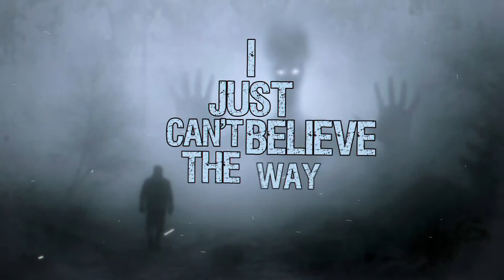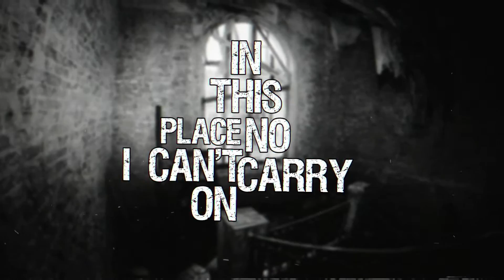Frank Gradeen - I Turned Into A Ghost Tonight (Official Lyric Video)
The Official Lyric Video for Frank Gradeen - I Turned Into A Ghost Tonight

Click on this link to go and follow Frank Gradeen on Spotify to find this song and others by him. And also so you don't miss his third album coming soon

About Frank Gradeen: Born on 7 April 2001 in Sweden Värnamo i am a bodybuilding musician, producer and composer that create music within the genres of Heavy Metal and Hard Rock 'N' Roll. My musical journey started when i was around 10 and picked up the electric guitar because of my love of Heavy Metal. I later went on to focus more on drums and later on bass.